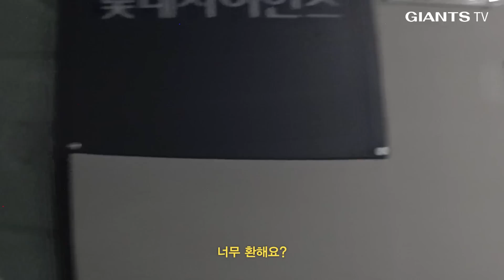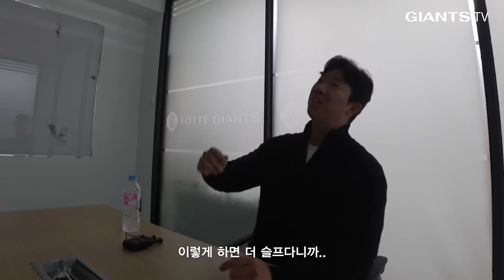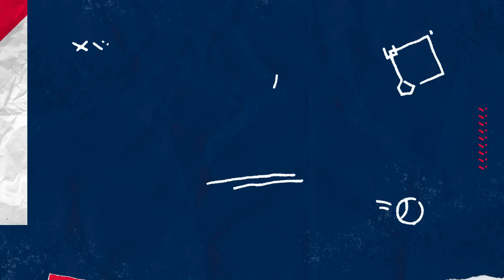Good Bye 유영